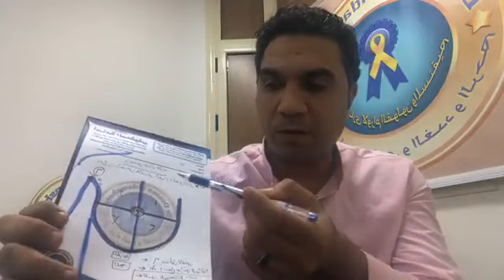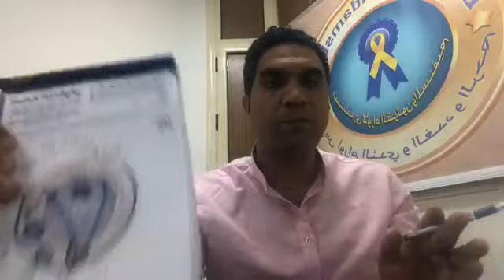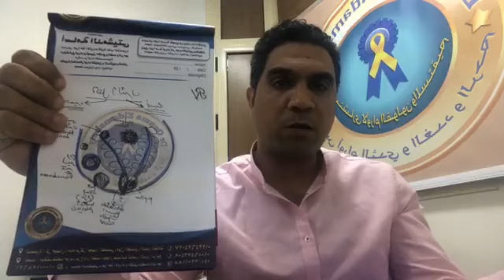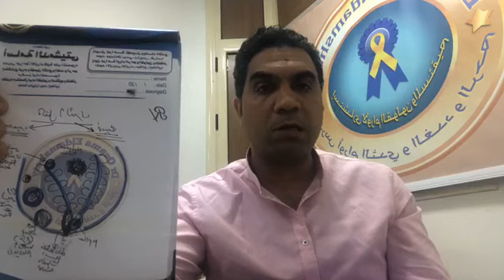❤️ مشاكل الثدي و كيفيه الفحص المبكر لاكتشاف اورام الثدي و ايه اللي ممكن نكتشفه اثناء الفحص ؟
❤️ فيديو لايف عن مشاكل الثدي و كيفيه الفحص الذاتي لاكتشاف مبكر لاورام الثدي و ايه اللي ممكن نكتشفه اثناء الفحص ؟